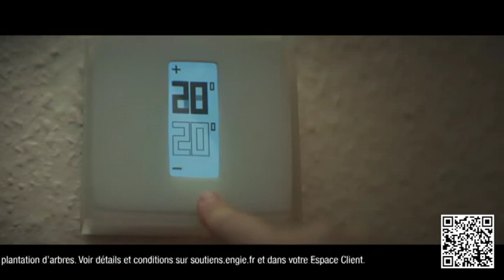Publicité - ENGIE - 02 - Mars 2023